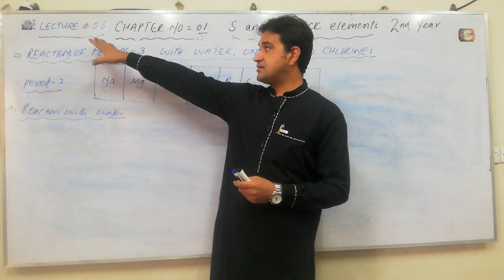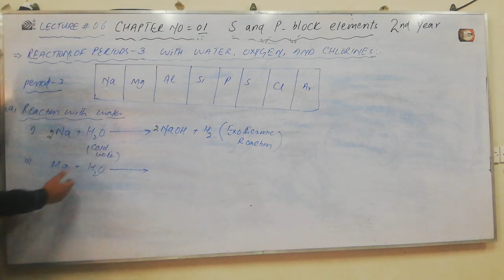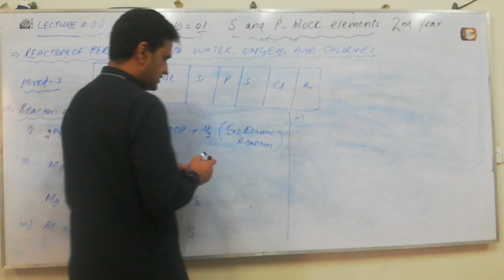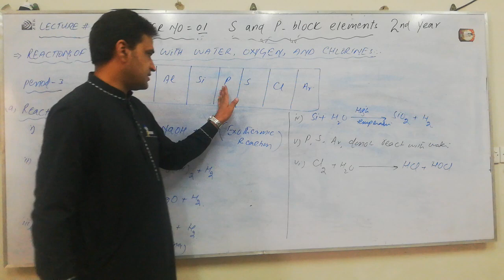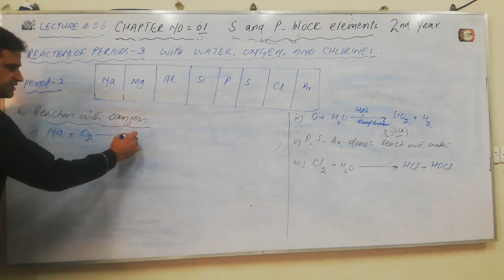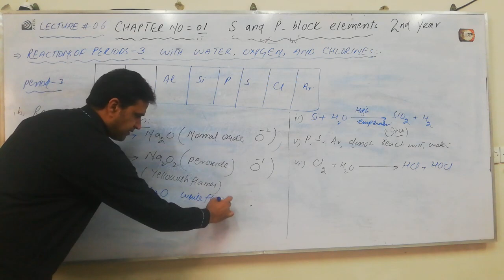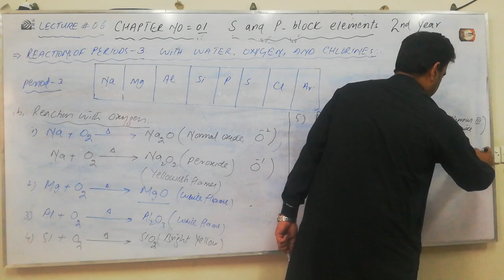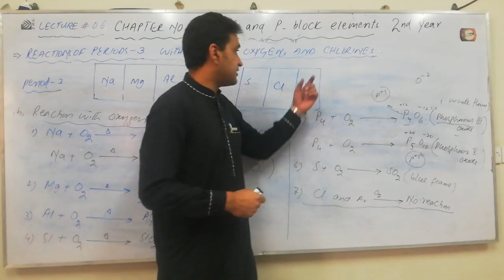Chemistry lecture chapter #01 lec #06 Reactions of period 3 with water and oxygen By Sajjad Ahmed k